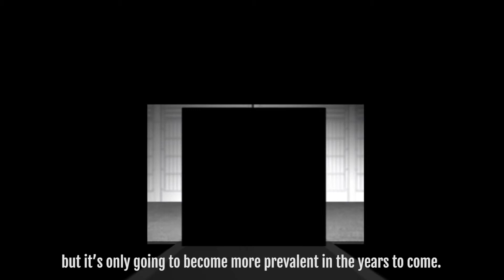Can AI create a Terminator-style Skynet system?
Will AI systems ever be able to create a malevolent Skynet-style system and destroy us all? We debunk a common misconception about artificial intelligence.